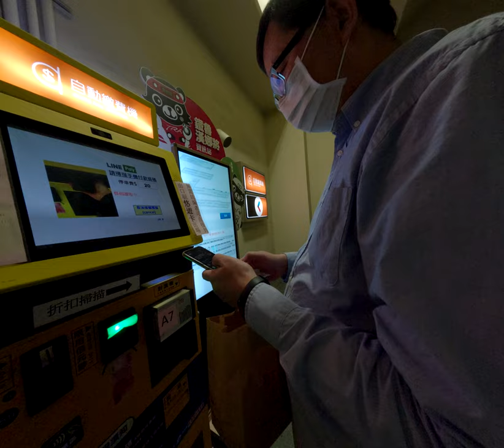請感應信用卡我們不知道如何繳停車費用停車場機台無法上一頁可以重新挑選繳費方式沒有辦法上一頁的腳飛機 1